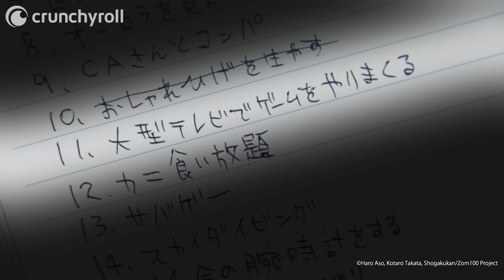TV Saves Lives | Zom 100: Bucket List of The Dead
Episode 4: You have to take risks! 🔥 Watch Zom 100: Bucket List of The Dead on Crunchyroll!

With three years under his belt at the company from hell, Akira Tendo is mentally and physically spent. All at the ripe old age of twenty-four. Even his crush from Accounting, Saori, wants nothing to do with him. Then, just when life is beginning to look like one big disappointment, it happens. The zombie apocalypse descends on Japan! Surrounded by hordes of hungry zombies, Akira comes to a realization that will forever change his life…

“Wait, does this mean I never have to go to work again?”

Confess to… party like it's… travel Japan coast to…

Now, with his nightmare job no longer, Akira's got his mojo back. Let the bucket listing begin!!